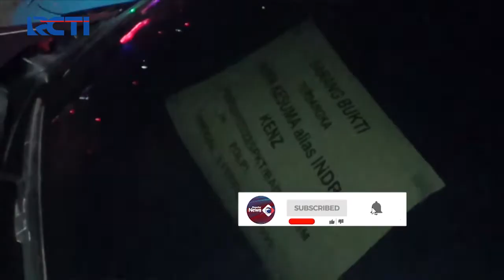Bareskrim Polri Kembali Sita Mobil Sport Seharga Rp4 M Indra Kenz SeputariNewsSiang 23/05